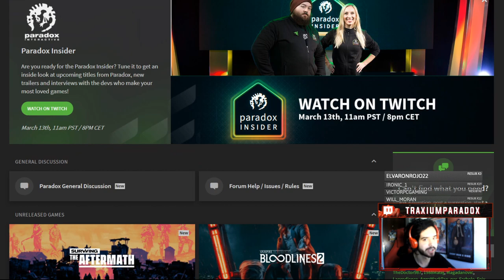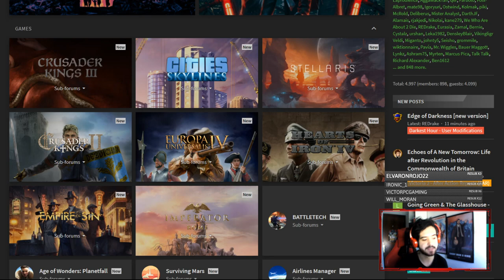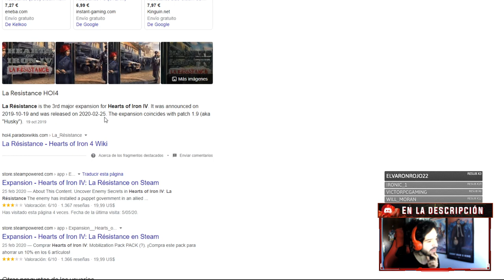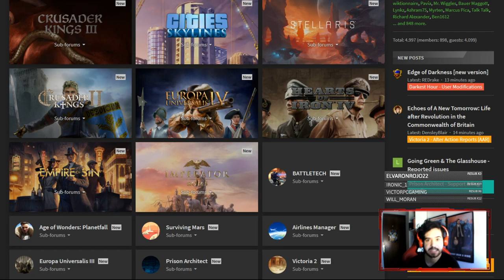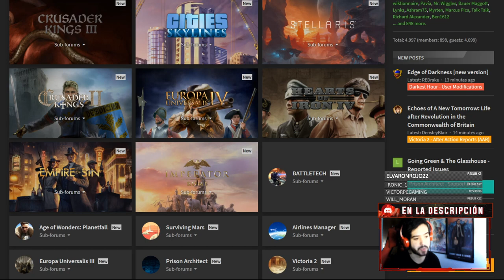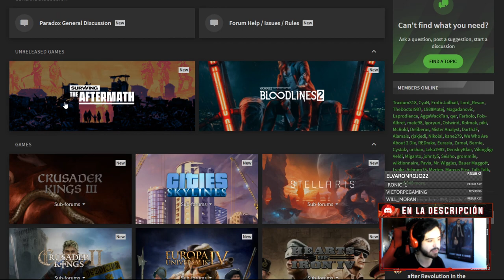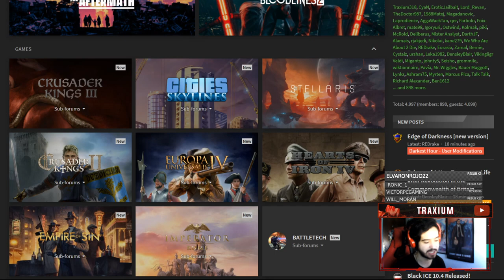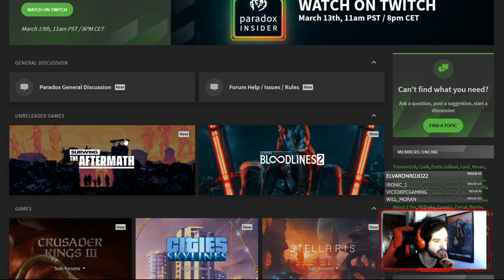¡Hoy es el Paradox Insider! - Mis esperanzas y expectativas!